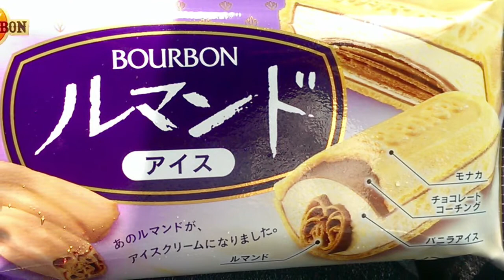【アイスクリーム】自作ルマンドアイスを作ってみた! withトイプー